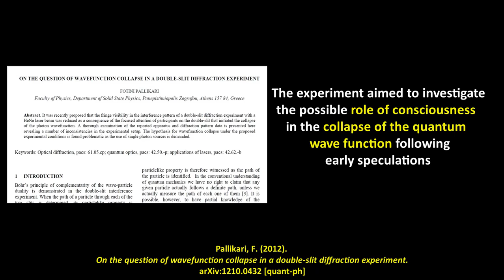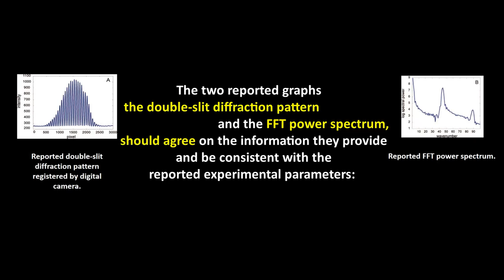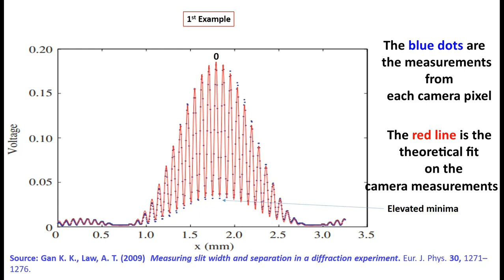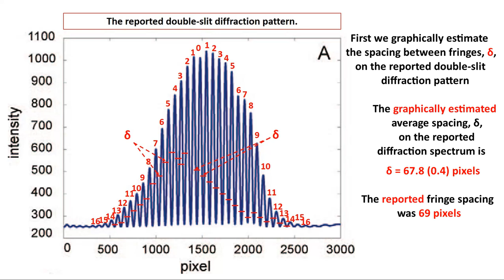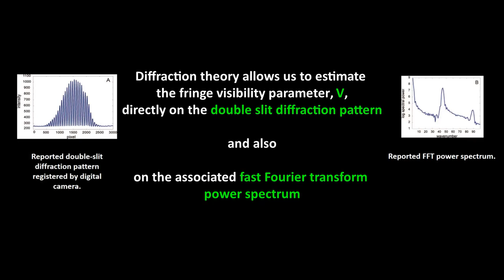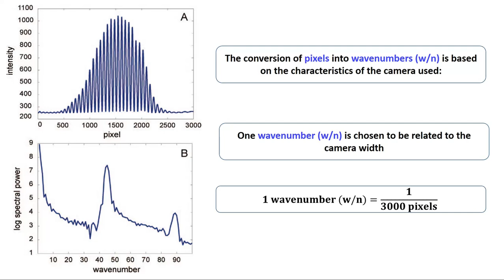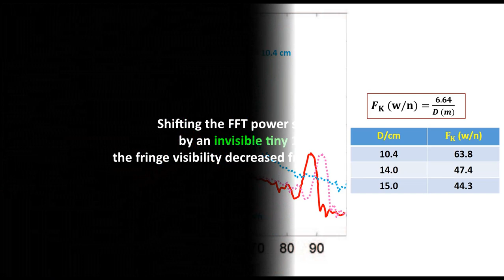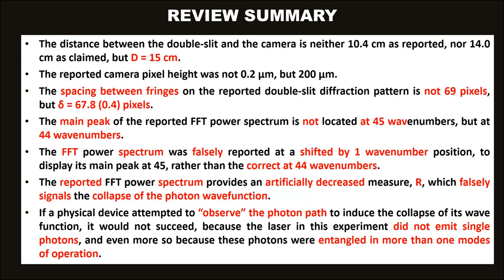The Double Slit Experiment and the Conscious Observer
00:00 Wavefunction collapse by consciousness. The hypothesis
01:25 A denounced hypothesis
01:57 Quantum Mechanics needs no consciousness
04:40 Sir Roger Penrose on consciousness and physical reality
05:40 Corroborating views on consciousness and the double slit experiment
06:21 Claims for observer-collapse-of-wavefunction-evidence in double-slit experiment
06:37 How to test collapse of photon wavefunction in the double-slit experiment
08:57 The double-slit experimental setup
09:52 The digital camera in the experimental setup. Inaccurate data
10:49 Diffraction Pattern Physics
12:59 Applying standard physics to the reviewed experimental setup in 2012
13:46 A simulation of the reviewed diffraction pattern
14:25 The Diffraction pattern is inconsistent with the reported experimental parameters
15:44 The double-slit-to-camera distance estimate directly from the reported diffraction pattern
17:32 Conflict between reported experimental setup parameters and experimental results
17:48 A table of expected fringe separations for various camera-to-double-slit distances
18:33 Defining the variable that observes possible collapse of photon wavefunction
19:03 Fringe visibility parameter, V
20:04 Measuring parameter, V, on the reported diffraction pattern
20:47 Measuring parameter, V, on the reported Fast Fourier Transform (FFT) power spectrum
23:58 The reported FFT peak frequency and the diffraction pattern are in disagreement
24:35 The reported FFT power spectrum appears deliberately shifted by one frequency unit
25:09 The shifted FFT spectrum renders false evidence of photon wavefunction collapse
26:19 Bringing the FFT spectrum to its proper position restores all reported inconsistencies
26:47 Additional proof that the unshifted FFT spectrum is at its correct position
27:04 Spectrum shifts up to one unit can potentially produce plenty of artificial evidence
29:32 Summary of my review. The weaknesses of the experimental setup and reported graphs